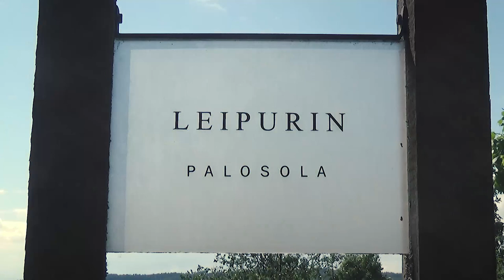Kapa Ahonen & Huojuva lato: Jos kaiken alkaa voisin uudelleen (virallinen musiikkivideo 2017)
Säv. & san. Kapa Ahonen
Sov. Huojuva lato & ystävät

Kapa Ahonen: laulu
Suonna Kononen: kitarat, taustalaulu
Ilkka Vartiainen: pedal steel
Tapsa Kojo: koskettimet, taustalaulu
Yrjö Vähäkallio: basso
Keijo Korhonen: rummut
Riikka Rauhala: taustalaulu

Virallinen musiikkivideo albumilta Huojuva lato & ystävät - Takkulan baari (Ramasound / Levyasema Lempi 2017)

Kuvaus, ohjaus ja käsikirjoitus: Suonna Kononen
Leikkaus: Niko Jouhkimainen
Kuvattu Nurmeksessa kesä-heinäkuussa 2017